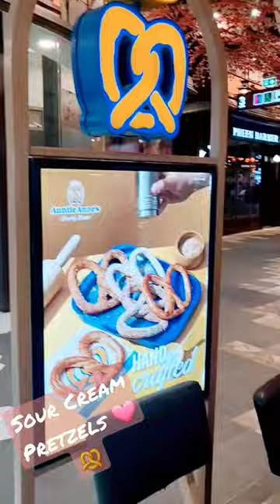🥨little sis favourite: Freshly baked Auntie Anne's Sour Cream Pretzels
❤️🥨 Auntie Anne's freshly baked sour cream pretzels are always my favourite.